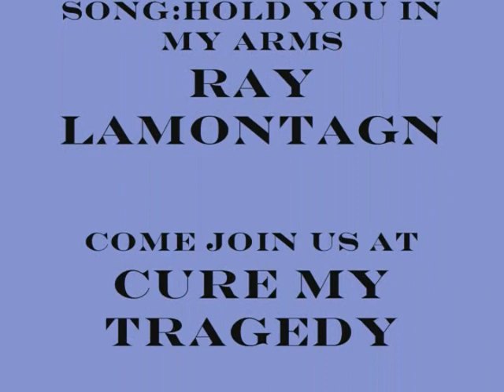Dansea- Hold in arms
Daniel will hold Chelsea not only in his arms but his heart so long as he is in Salem.